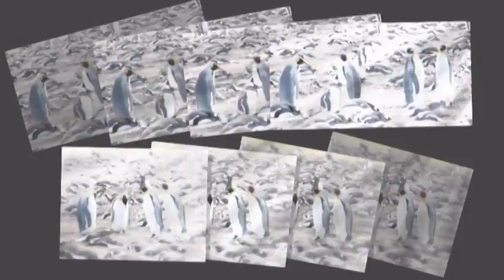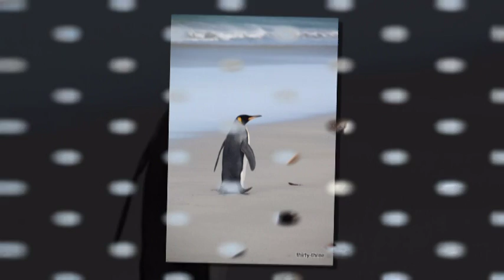Penguin Welcome.mpg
The Penguins of the Falkland Islands